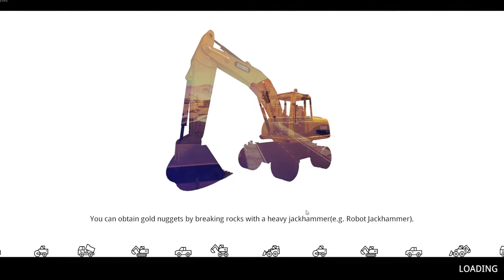Demolish And Build 2018 Gameplay 2021| Episode 7 | Nail Gun! And Building A New House To Rent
Demolish And Build 2018 Gameplay 2021| Episode 7 | Nail Gun! And Building A New House To Rent. In this episode we get a job requiring a nail gun, and we build a new house to generate income by rent. We also take a closer look at our company rating and how we can move forward and go into the next map in the game in Germany!
Demolish and build 2018 is a sandbox game where we can take on contracts to earn money and build up our startup company.

Your company is going global. Use big machines to demolish huge buildings or go close and personal and use your hammer.
Buy land properties, upgrade your machines and hire workers in different parts of the world.

- Various construction and demolition machines
- 4 different world locations with freely navigable world
- Hire and manage workers
- 2 players cooperative multiplayer
- Specialized hand tools
- Demolition site dust control
- Finish contracts or use your machines to gather resources and earn cash
- Invest in your own properties
- Demolition site preparation
- Manage your company and make sure it's rating goes up

Available machine types:
Back-hoe Loader - jack of all trades
Demolition robot - great machine for precise demolition
Tower Crane - deliver your materials to normally unreachable spots.
Bulldozer - this heavy machine is great for demolition of small structures, as well as trampling vegetation and flattening terrain.
Skid Loader - a small, but awesome machine. It can dig, demolish and carry loads. Just attach the required part to do the job.
Track Excavator - to do serious digging or demolition, attach a specific tool to the excavator arm.
Wheeled Excavator - smaller version of excavator for different situations
Road Roller - useful for compacting sand and asphalt roads.
Pickup Truck - perfect to drive between contract locations.
Dump Truck - perfect for delivering sand or metal scraps.
Crawler Crane - comes with a wrecking ball, no structure will stand a chance against it.
Concrete Mixer Truck - if you need to pour some concrete on your construction site.
Cargo Truck - designed to carry wood, bricks and concrete segments to construction sites.